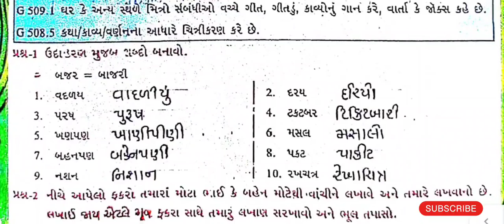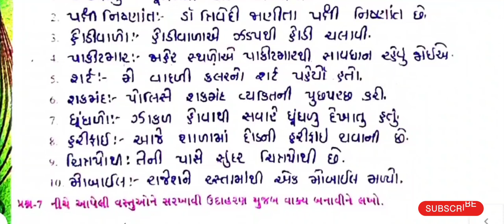std 5 gujarati swadhyay pothi ch 3 solution | dhoran 5 gujarati swapothi path 3 solution